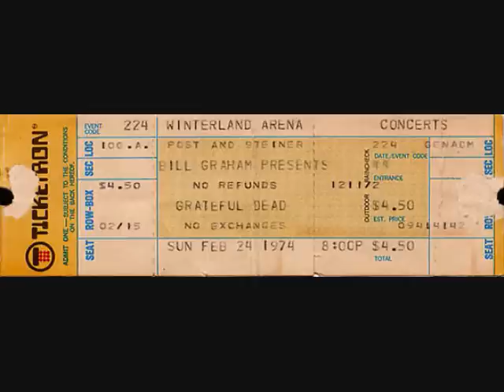Grateful Dead - Cumberland Blues 2-24-74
live from Winterland Arena - San Francisco, CA 2-24-74

Interested in a show inbox me the show you want and your mailing address and ill send it to ya free of charge